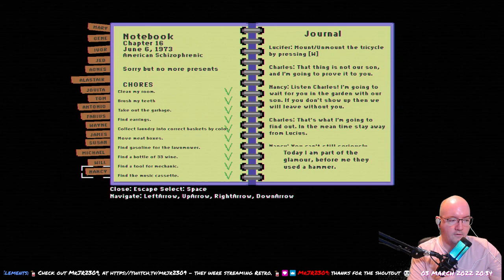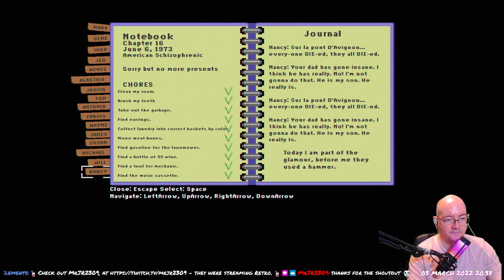Lucius Demake - 11